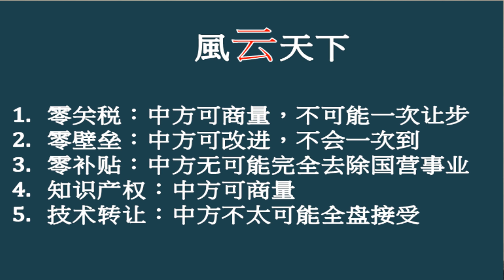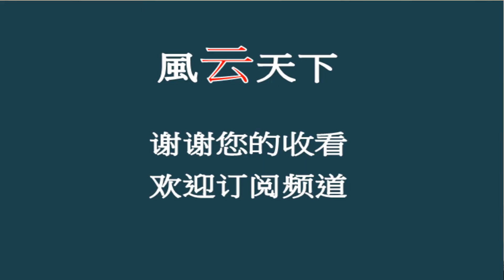風云天下 | 川習會能讓贸易战停歇？解析談判关键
美国总统川普与中国习近平主席于12/1日G20高峰会谈，能让美中贸易战划下休止符吗？美中贸易谈判的困难处与关键点在哪里？中国能全盘答应美方要求吗？还是说两国贸易战会再度升级？